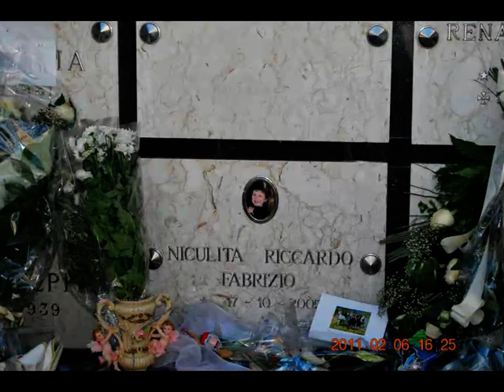In zona Torino 2011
Impreuna cu rudele si prietenii mei in momente deosebite.